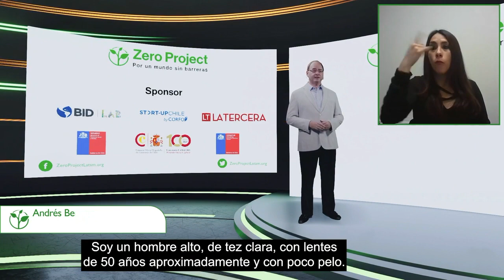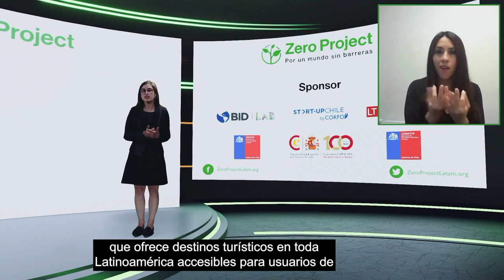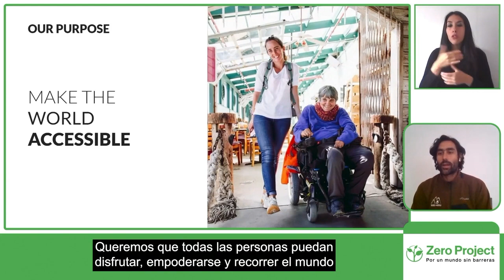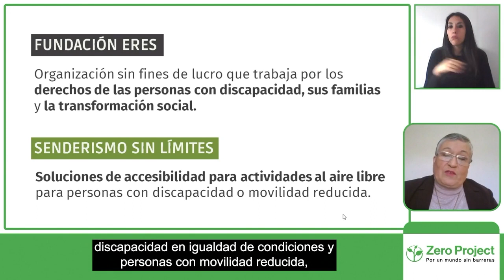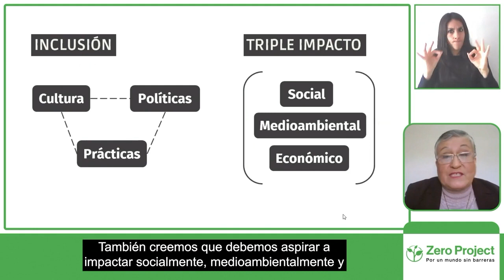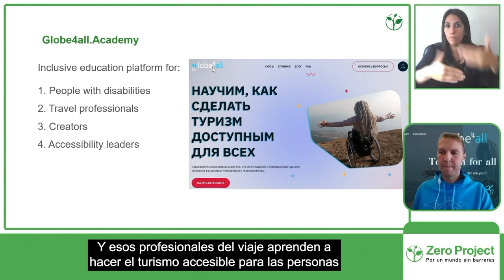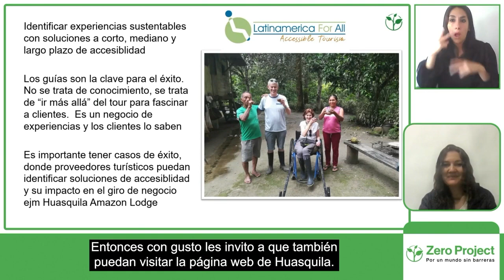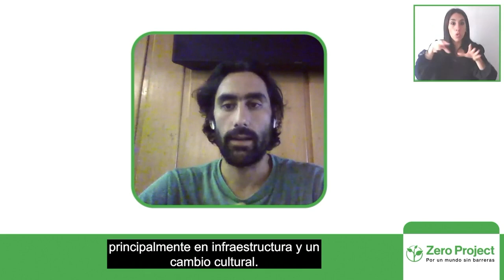Day 1 Session 3 English Barrier-free tourism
Barrier-free tourism: During this session the participants will discuss initiatives that demonstrate that technology can contribute to shortening distances and breaking down barriers to discovering the world.

Moderator: Jesús Hernánndez (Fundación ONCE)
Speakers: Glenda Durán (Fundación Eres)
Renat Anpilogov (Globe4all)
Andrés Villagrán (Wheel the World)
Bastienne Paliz (LatinAmerica for All)